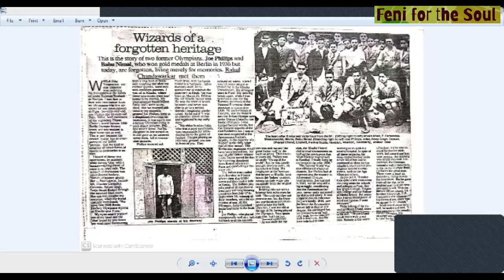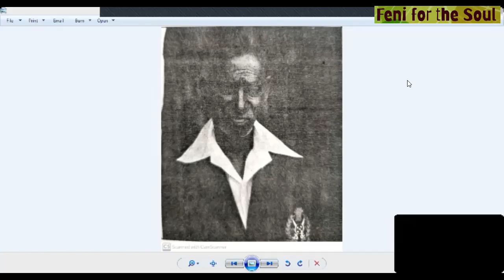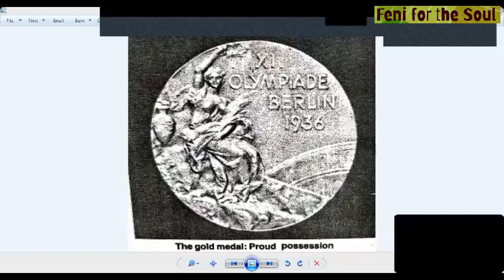Face-to-face with Dhyanchand’s 1936 Hockey Olympians.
When India beat hosts Germany by 8-1 in the hockey finals of the 1936 Berlin Olympics, Indian captain Dhyanchand had scored five goals.
I was extremely fortunate to have met and interviewed two of Dhyanchand’s 1936 team members, the Late Joe Philips and the Late Babu Nimal in Khadki, Pune in 1986, exactly 50 years after their team had won the Olympic gold medal.
Joe Philips had played as a deep defender and Babu Nimal had played as a centre half in Dhyanchand’s golden hockey team. Here is a 12-minute video story recounting that memorable meeting from 35 years ago.